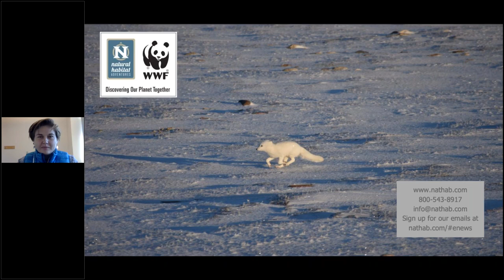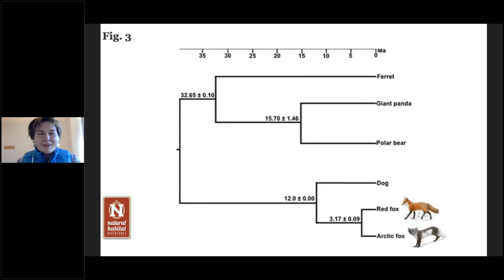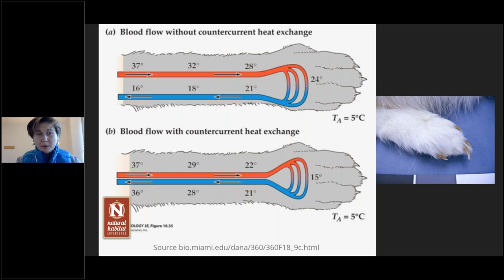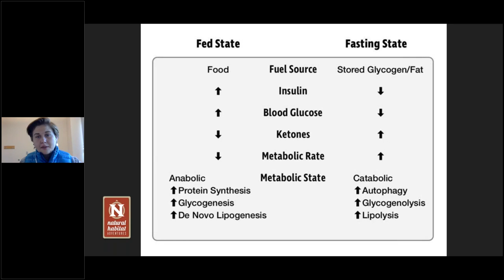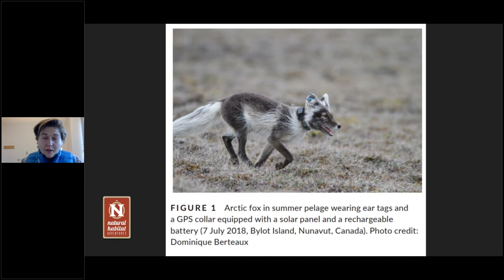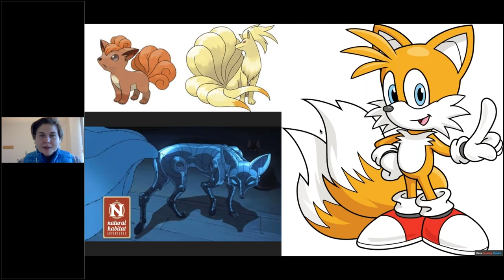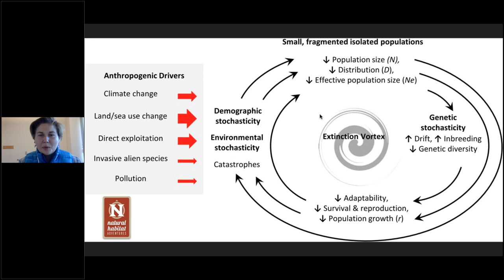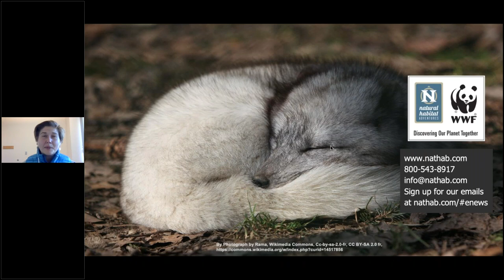Daily Dose of Nature | Frosted Fur and Feet The Fabulous Arctic Fox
Foxes can be found around the world, filling the roles of predator, scavenger, and in many myths and stories, trickster. Their intelligence and creativity—whether in raiding a chicken coop or stealing your moccasins (true story!)—have captured our imaginations and earned them our somewhat begrudging respect. It’s that adaptability in both behavior and physiology that makes foxes, particularly Arctic foxes, so successful. Join Expedition Leader Kristina Disney as she delves into the natural and cultural history of Arctic foxes to explore the world as they do. You’ll also learn how humans, like foxes, adapt to our environments, as well as why it’s vital that we take accountability for how we change our environments to suit us.